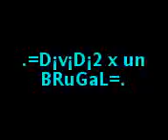Melin Black en desaogo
Melin black y el coro matanza en desaogo por q un palomo dividio por un pote y na le hisimo ese video pa q baya cojiendo divion dume y resta